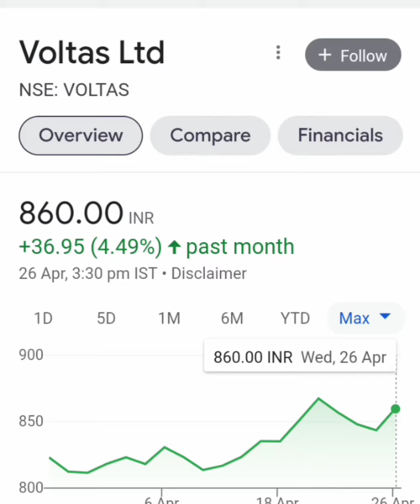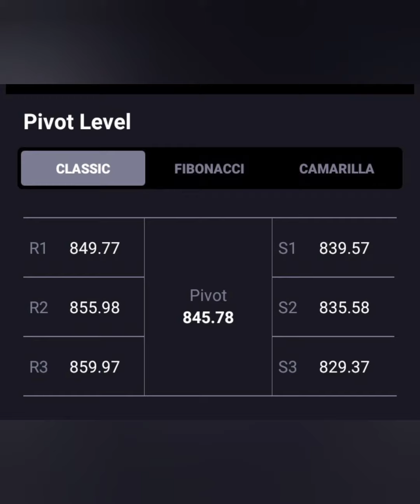VOLTAS SHARE📊LONG TERM या SHORT TERM किस में हैं PROFIT📰🗞आगे क्या करे📈BUY HOLD SELL📉